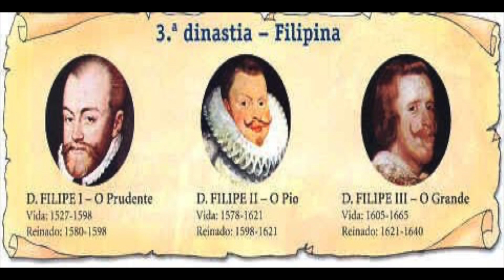Barroco Português III - Pintura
Video curto e informal acerca da Pintura Barroca em Portugal. Nesta terceira e última parte vamos conhecer as três fases da pintura barroca, em especial nomes como Josefa de Óbidos, André Gonçalves e Vieira Lusitano entre outros grandes da arte em Portugal.

Minutagem:
01:39 - Barroco Português
Parte I
03:05 - As três fases da Pintura Barroca em Portugal
03:56 - Proto-Barroco
05:02 - Domingos Vieira (Vieira o Escuro)
06:53 - Josefa de Óbidos
09:51 - André Reinoso
Parte II
11:05 - Barroco Joanino
11:52 - André Gonçalves
Parte III
12:34 - Barroco Pombalino
12:42 - Vieira Lusitano

- Exposição Josefa de Óbidos e a Invenção do Barroco Português
- Universidade de Coimbra: Longos dias têm cem anos: Josefa de Óbidos e o Barroco Português